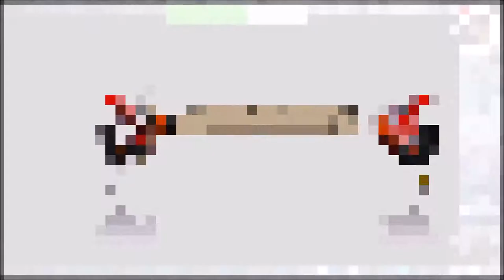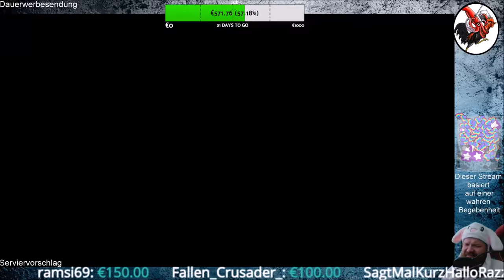Deadly Premonition 2 A Blessing in Disguise #09 Die hohe Kunst des Bowling